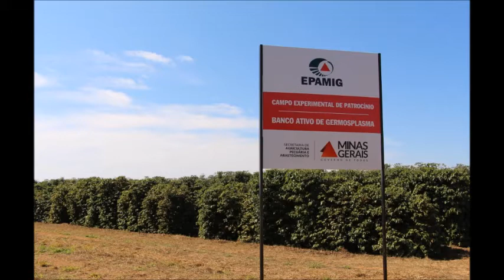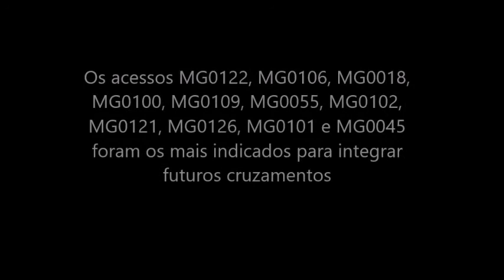Caracterização e seleção de acessos do Banco Ativo de Germoplasma de café de Minas Gerais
Pitch de finalização do projeto de Caracterização e seleção de acessos do Banco Ativo de Germoplasma de café de Minas Gerais. Pesquisadora Juliana Rezende